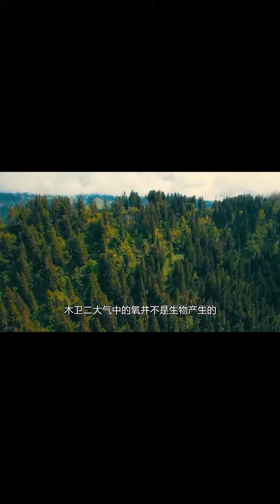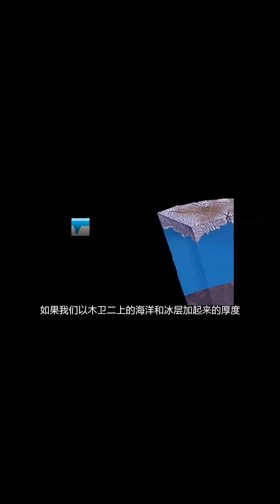走進木衛二歐羅巴，含水量是地球的2倍，冰下海洋可能存在低級生命？（中）科普 漲知識 宇宙tw$